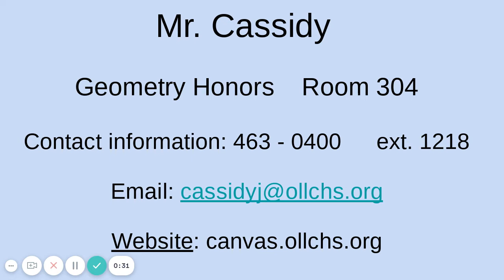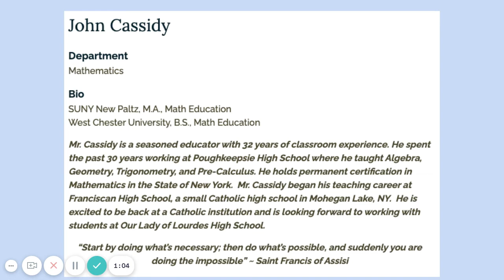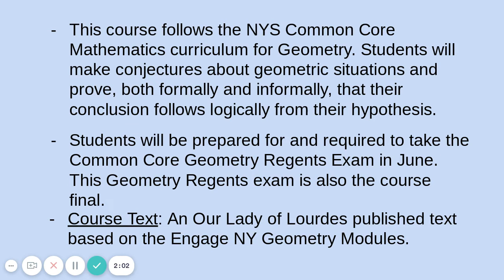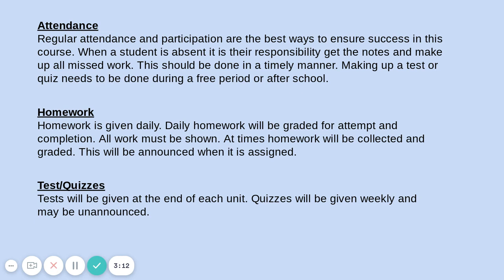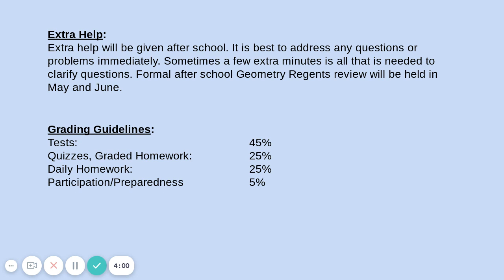Geometry Honors - Mr. Cassidy